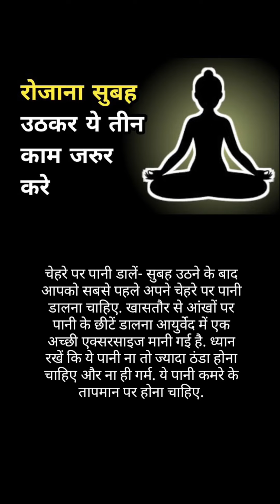सुबह उठने के बाद ये कार्य अवश्य करें😃💦